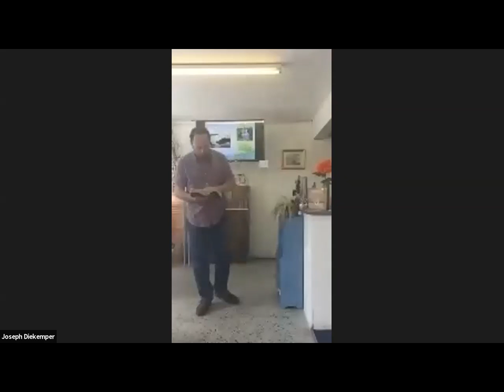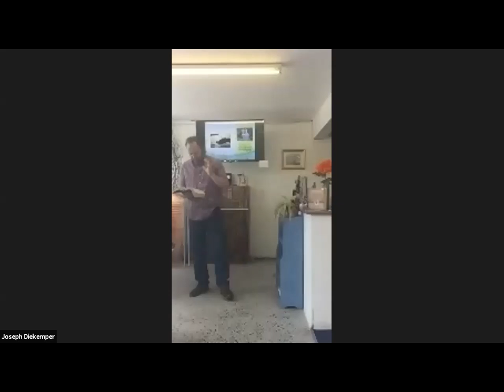The enemy cannot prevail over the servants of the Lord, 21 Jun 2020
The Sunday Word on 21 June 2020: The enemy cannot prevail over the servants of the Lord

Apologies for the poor video on this recording!